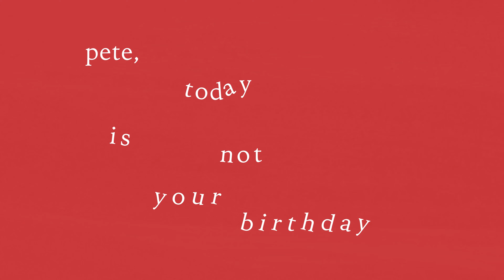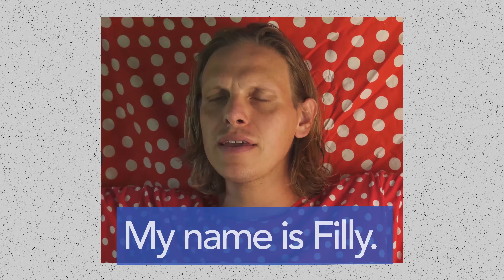Beat video 62: It is NOT Pete's Birthday